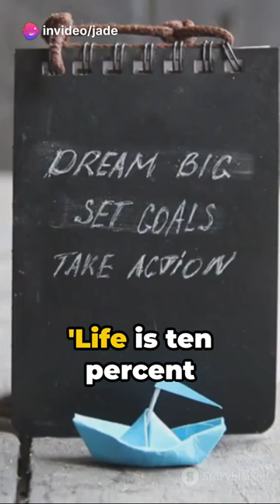"Reacting to Life: A Charles R Swindoll Perspective"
🎥 Dive into the wisdom of Charles R. Swindoll with me in this YouTube Shorts! Join the journey of reacting to life through Swindoll's perspective. 🤔💡 Expect insights, reflections, and a sprinkle of inspiration. Let's navigate life's twists together!